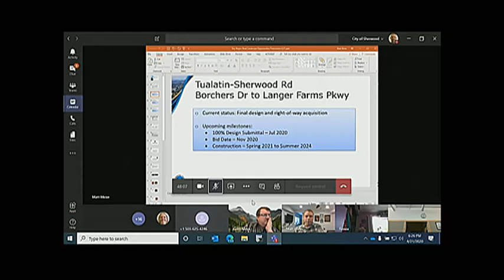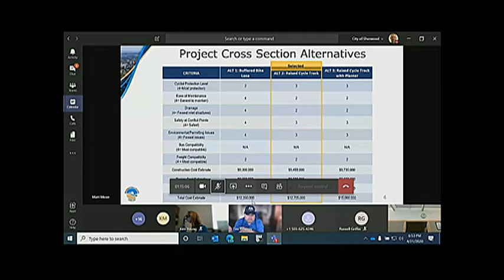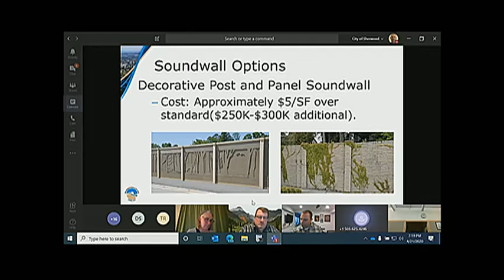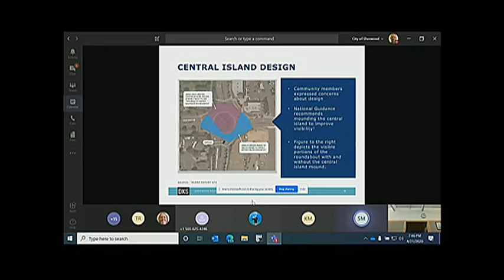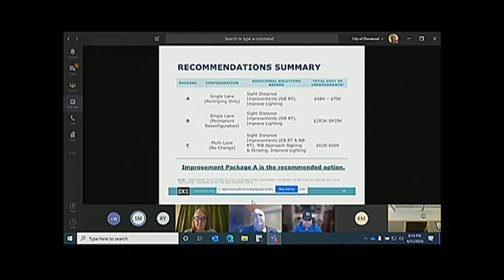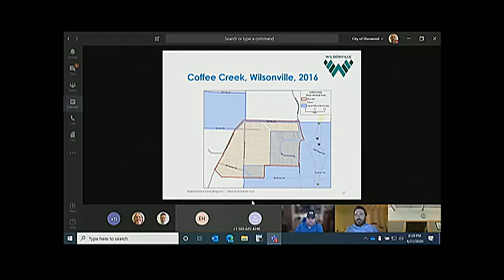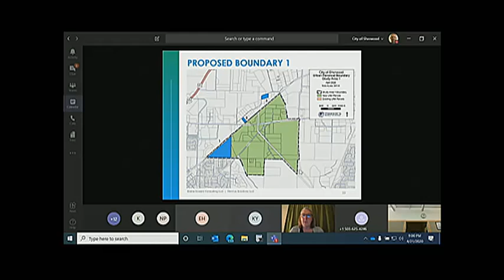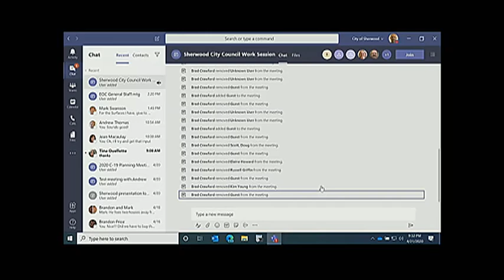Sherwood City Council - April 21, 2020